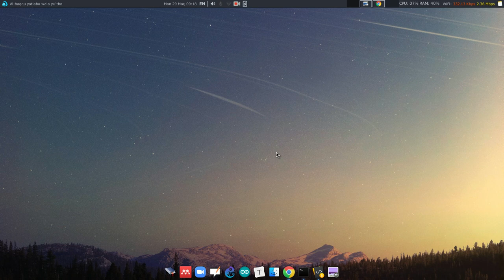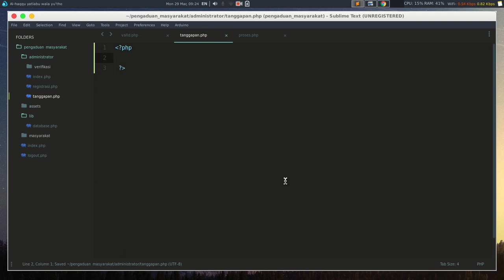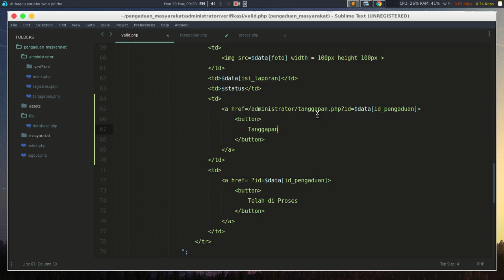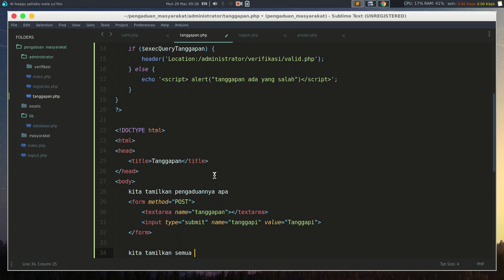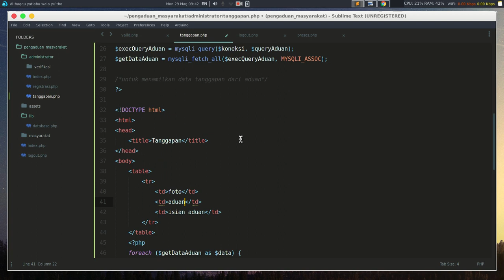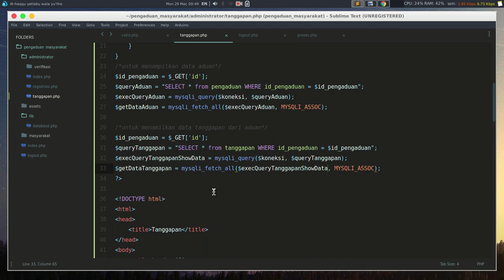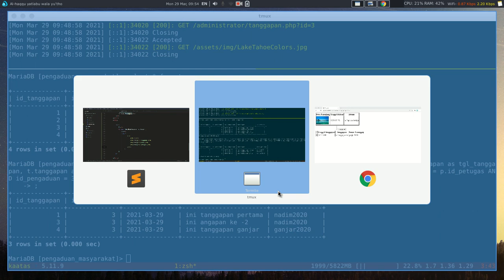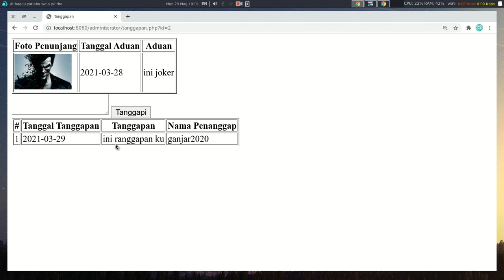8. Menambahkan script di fitur logout & membuat fitur memberikan tanggapan